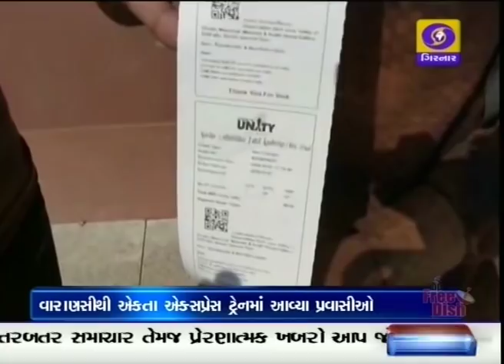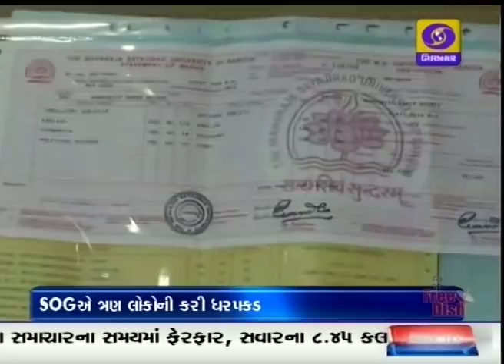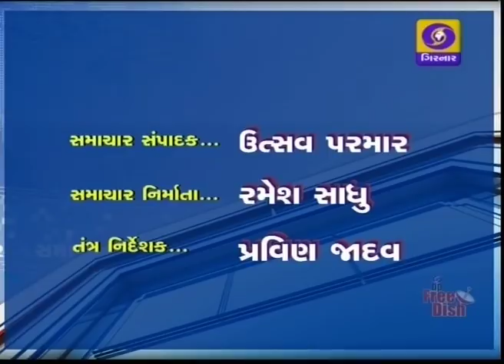Evening News at 7.00 PM | Date 01-11-2018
1.ગુજરાતમાં વેપાર ધંધાને અનુકૂળ વાતાવરણ અને એકંદર શાંતિ હોવાનું જણાવતા મુખ્યપ્રધાન વિજય રૂપાણી - દેશના જીડીપીમાં 7.6 ટકા પ્રદાન સાથે , ગુજરાત વિકાસનું રોલ મોડલ - ગુજરાતના વિકાસમાં ફિક્કીના યોગદાનની કરી સરાહના.

2.વિરાટ વ્યક્તિત્વ સરદાર પટેલની વિરાટ પ્રતિમાને જોવા , પહેલા જ દિવસે ઉમટી પડ્યા પ્રવાસીઓ - પ્રતિમા જોઈ ગૌરવાન્વિત - ઉત્તર પ્રદેશથી ખાસ એકતા ઍક્સપ્રેસ ટ્રેનમાં , 2,000 પ્રવાસીઓએ લીધી મુલાકાત - ઉત્તર પ્રદેશના મુખ્ય પ્રધાન કાલે આવશે મુલાકાતે.

3.ગુજરાતના ગૌરવ સમા કચ્છ રણોત્સવનો આજથી શુભારંભ - આજથી 20 ફેબ્રુઆરી સુધી માણી શકાશે , વ્હાઈટ રણનું રમણીય સૌંદર્ય - કચ્છની કલા અને સંસ્કૃતિનો જોવા મળશે સુભગ સમન્વય.

4.વડોદરામાં પકડાયું નકલી દસ્તાવેજ બનાવવાનું કૌભાંડ - નાપાસ થયેલાઓને રૂપિયા લઈને બનાવી અપાતી હતી નકલી માર્કશીટ. ત્રણ જણાની ધરપકડ.

5. સંયુક્ત રાષ્ટ્રોના સભ્ય દેશો સૌર ઊર્જાના સંગઠન , ઈન્ટરનેશનલ સોલાર એલાયન્સના સભ્યો બની શકે , તે માટેના સુધારાને કેન્દ્રીય મંત્રીમંડળની મંજૂરી.ભારત અને દક્ષિણ કોરિયા તેમજ ભારત-રશિયા વચ્ચે થયેલા વિવિધ સમજૂતી પત્રોને પણ મંજૂરી.

6.જીએસટીના મોરચે પ્રોત્સાહક સમાચાર - પાંચ મહિના પછી ઑક્ટોબરના મહિનામાં , જીએસટીની આવકે રૂ. 1 લાખ કરોડનો વટાવ્યો આંક - નાણાં મંત્રાલયે કહ્યું, 67.45 લાખ વેપારીએ ઑક્ટોબરમાં જીએસટી ફાઇલ કર્યું.

7.ક્રિકેટમાં દિવાળી - પાંચમી વન-ડેમાં વેસ્ટ ઇન્ડિઝ સામે , ભારતીય ટીમનો નવ વિકેટે વિજય - ત્રણ-એકથી વન ડે સિરિઝ જીતી.